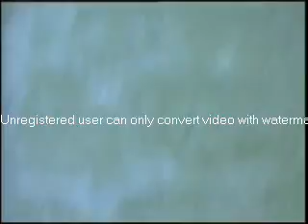The Othello Tunnels (pt II)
Our adventurer continues further into the string of 100 year old de-comissioned train tunnels in the rugged Coquihalla Canyon...